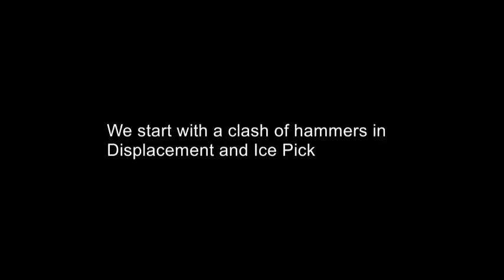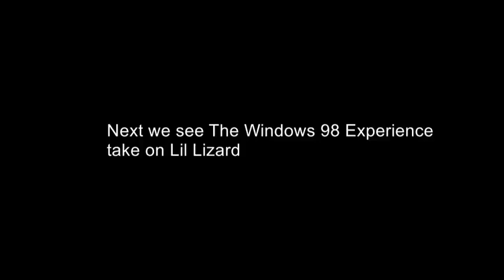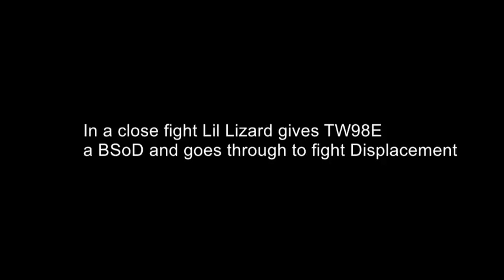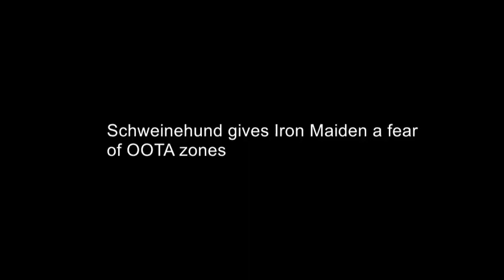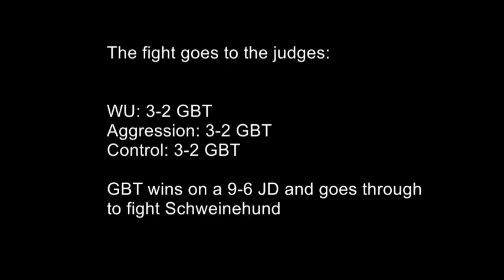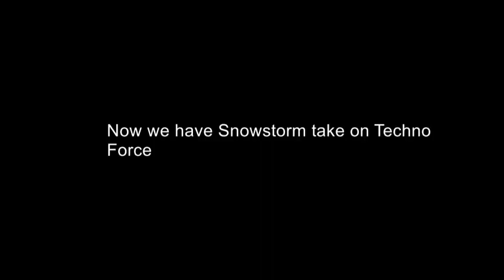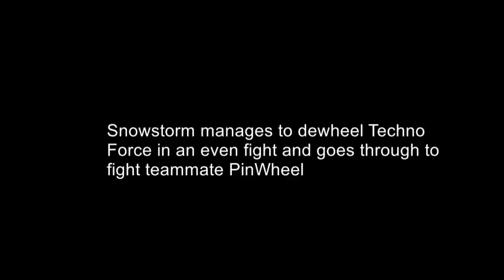Bustergames 2 CW Winner's Round 3